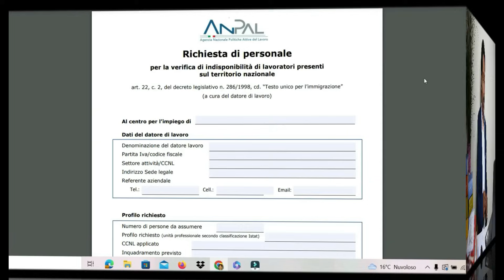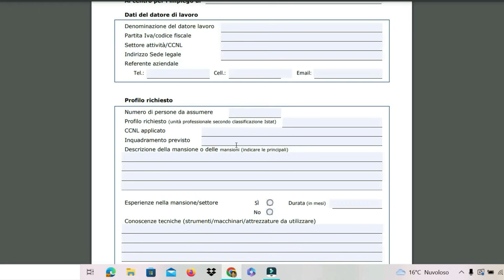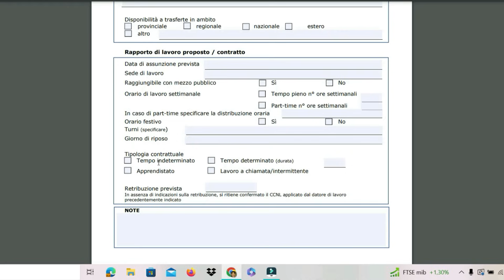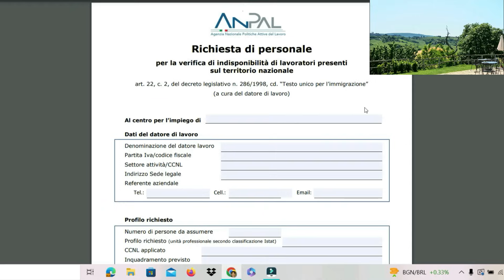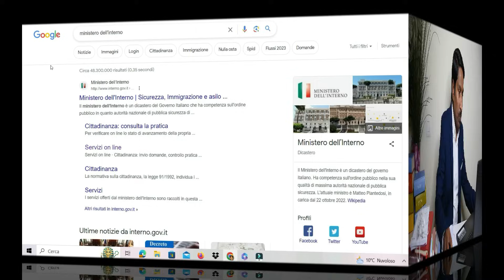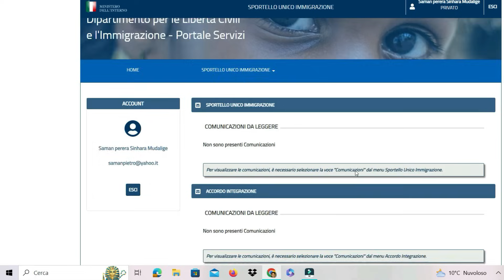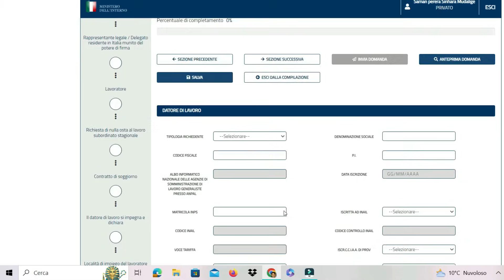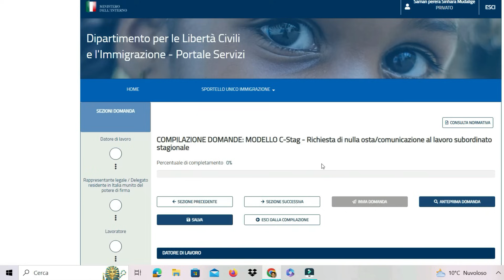DECRETO FLUSSI 2023 දෙසැම්බර් ...|Saman Perera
A partire da 30/10/2023 è possibile compilare sul Portale Servizi del Ministero dell’Interno le domande per assumere lavoratori extra Ue dall’estero e per convertire permessi di soggiorno nell’ambito delle 136 mila quote del decreto flussi 2023.

Per accedere al Portale Servizi è necessaria un’identità digitale (SPID o CIE ID). Il sistema sarà disponibile dalle 08:00 alle 20:00 tutti i giorni della settimana, sabato e domenica compresi.

Le domande compilate e salvate potranno essere presentate a partire dalle ore 9.00 dei click day previsti dal decreto: 2 dicembre, per i lavoratori subordinati non stagionali cittadini di Paesi che hanno accordi di cooperazione con l’Italia; 4 dicembre per gli altri lavoratori subordinati non stagionali; 12 dicembre per i lavoratori stagionali.

I modelli da utilizzare, a seconda dei casi, sono:

- C-Stag - Richiesta di nulla osta/comunicazione al lavoro subordinato stagionale;
- B2020 - Nulla osta/comunicazione al lavoro subordinato non stagionale nei settori elencati nel DPCM Flussi;
- A-bis – Richiesta di nulla osta al lavoro subordinato non stagionale nel settore dell’assistenza familiare e socio-sanitaria;
- B - Richiesta di nulla osta al lavoro subordinato per i lavoratori di origine italiana, residenti in Venezuela;
- VB - Domanda di verifica della sussistenza di una quota per la conversione del permesso di soggiorno per lavoro stagionale in permesso di soggiorno per lavoro subordinato;
- LS - Richiesta di sussistenza di una quota di conversione in permesso di soggiorno per lavoro subordinato nei confronti di stranieri in possesso di un permesso di soggiorno UE per soggiornanti di lungo periodo;
- LS1 - Richiesta di sussistenza di una quota di conversione in permesso di soggiorno per lavoro domestico nei confronti di stranieri in possesso di un permesso di soggiorno UE per soggiornanti di lungo periodo;
- LS2 - Domanda di verifica della sussistenza di una quota di conversione in permesso di soggiorno per lavoro autonomo e di certificazione attestante il possesso dei requisiti per lavoro autonomo nei confronti di stranieri in possesso di un permesso di soggiorno UE.

Le disposizione attuative sulla nuova programmazione dei flussi d’ingresso 2023-25 sono state definite con una circolare congiunta dal Ministero dell'interno, dal Ministero del lavoro e delle politiche sociali, dal Ministero dell'agricoltura, della sovranita' alimentare e delle foreste e dal Ministero del turismo, sentito il Ministero degli affari esteri e della cooperazione internazionale.